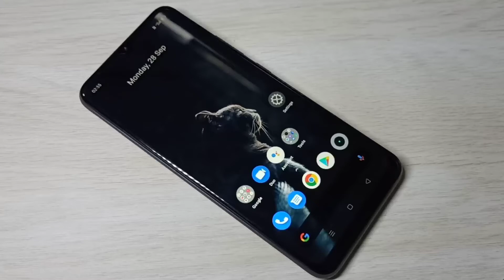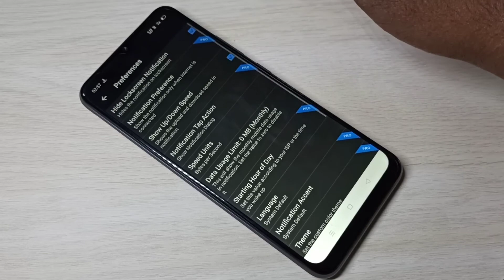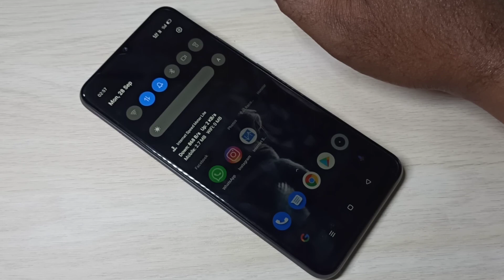Realme C15 : How to Display Data Usage / Network Speed on the Status Bar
Realme C15 : How to show daily Data Usage / Network Speed on the Status Bar